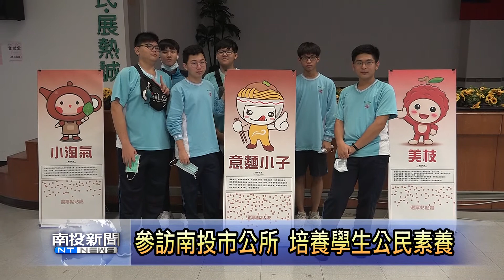南投新聞 南投高中公民素養參訪活動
公民素養必須藉著學校的教育來養成，南投高中16日就特別安排學生，到南投市公所進行參訪，由公所志工導覽，帶學生認識公所各課室的運作以外，也參觀代表會開議的過程，學生都收穫滿滿。